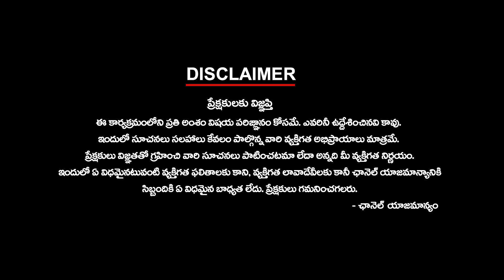బి.ఆర్.ఎస్. మ‌ళ్లీ టి.ఆర్.ఎస్. అవుతుందా?